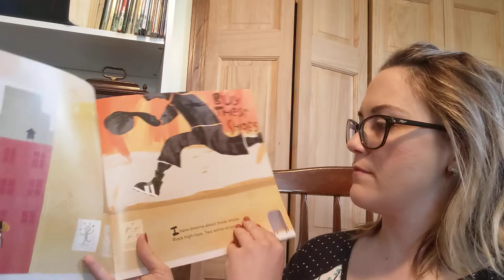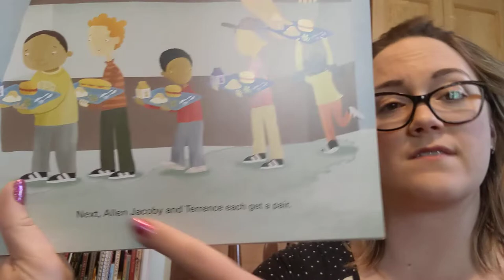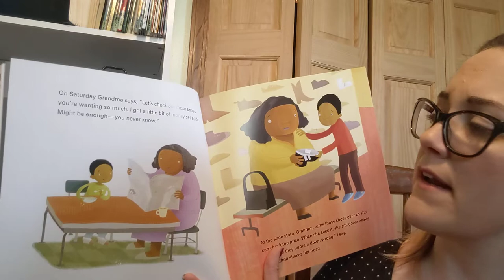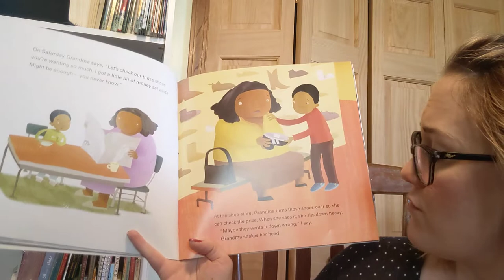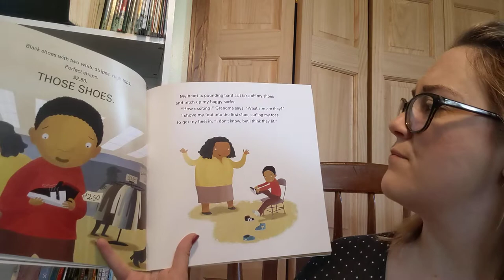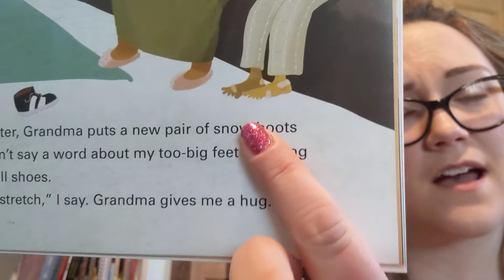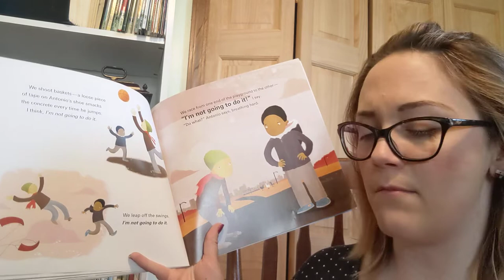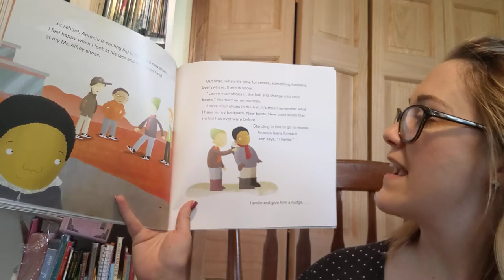Those Shoes and Measuring with Nonstandard Units